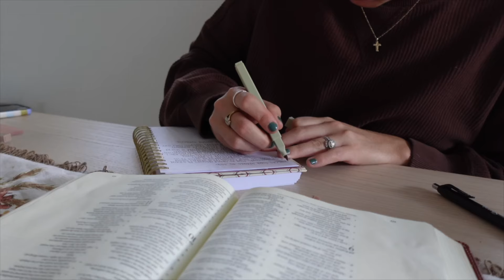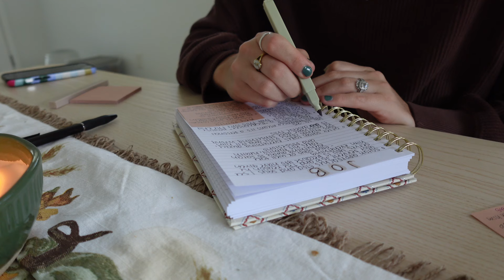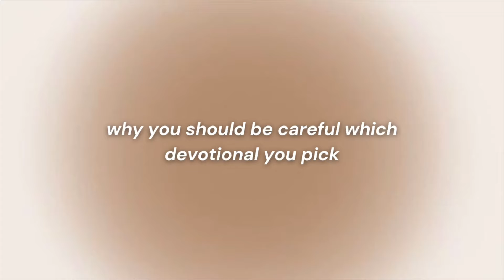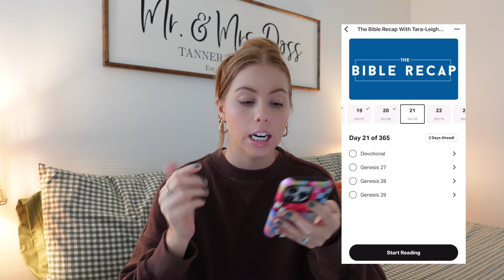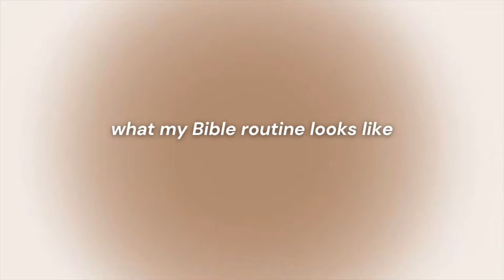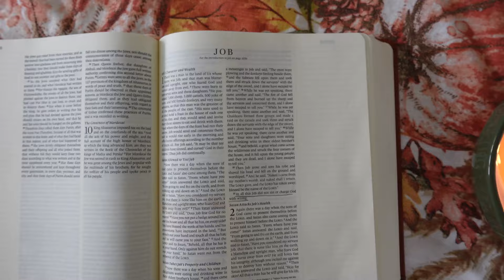the ULTIMATE guide to study the Bible| how to grow closer to God, tips for reading the Bible & more!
In today's video I am sharing something that I feel very passionate about- sharing God's word and helping others get closer to God! 🤎 If you were like me and didn't know where to start on your Bible reading journey, I hope this video can help you out! 🙏🏼

I also wanted to let you guys know that I filmed this a week ago before we knew about hurricane Milson coming our way. I wanted to ask for prayer requests for not only for my little family but for our Tampa community. We are anxious as we wait for the arrival but have to have faith that God will take care of our community. We ended up evacuating yesterday to be with family since we were in a mandatory evacuation zone so please don't worry about us! thank you for those who reached out to check on us, we are so grateful for you! 🥺🤎🙏🏼

LINKS🔗:

AMAZON STOREFRONT: